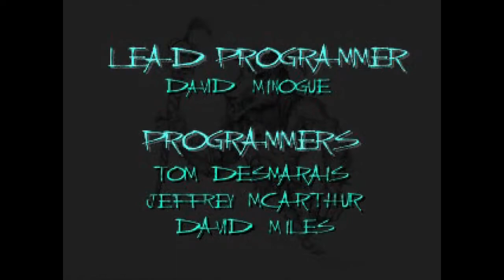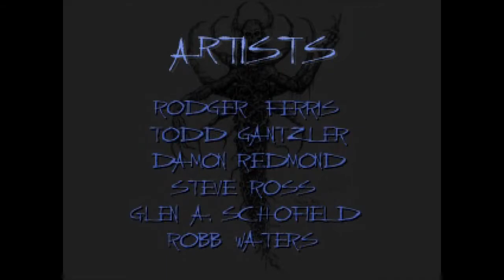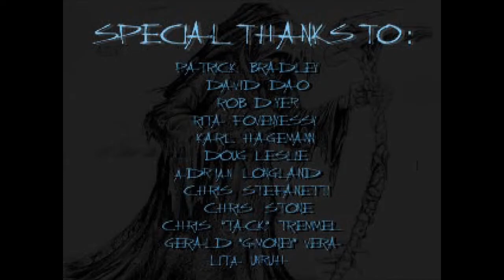Let's Play - Akuji the Heartless [Duo] - Part 4 - This isn't a circus! We are playing a videogame!